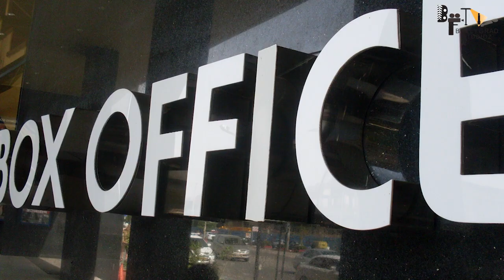Brahmastra 2 | 21 Interesting Facts | Ranbir Kapoor | Shahrukh | Deepika Padukone | Ayan Mukerji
Here are some Interesting and Amazing Facts about the movie Brahmastra starring Amitabh Bachchan, Ranbir Kapoor and Alia Bhatt as the lead casts.

The film is intended to serve as the first film in a planned trilogy.

0:00 intro
1:19 kitna lamba hath maaregi film?
1:37 kitni box office collection krwa sakti hai brahmastra?
1:48 kya brahmastra movie laegi ranbir kapoor ke acting career ko fir se track pe?

Brahmastra part one: shiva also known as Brahmastra,  is an upcoming Indian Hindi-language fantasy adventure film written and directed by Ayan Mukerji, and produced by Karan Johar. It stars Amitabh Bachchan, Ranbir Kapoor, Alia Bhatt, Mouni Roy and Nagarjuna Akkineni. The film is intended to serve as the first film in a planned trilogy.

SS Rajamouli going to release this movie in other 4 languages of South as they really like the story of this Movie.

Written and directed by: Ayan Mukerji
Produced by: Karan Johar
Cast:  Amitabh Bachchan, Ranbir Kapoor, Alia Bhatt, Mouni Roy and Akkineni Nagarjuna

The film apparently is set in two timeframes. The main story is set in present times where Shiva, a young man with superpowers who travels 3000 years back in time to pre-Mahabharatha era to learn about weapons like Brahmastra in order to fulfil a mission in the present time.

Producer Karan Johar announced the film via Twitter on 11 October 2017, revealing that it would be made into a film trilogy. The preparation for the film started in January 2018.In an interview, Kapoor revealed that Mukerji "has spent six years of his life working really hard to make an original story" and that the trilogy would be made over a period of 10 years and refuted rumours suggesting that it is a romantic superhero film. Instead, Kapoor confirmed that the film is a "romantic-fairytale in a supernatural format." and that the film is not something which "doesn't have truth to it, or which is unbelievable".

Initially the film's title was rumoured to be Dragon but was later confirmed as Brahmāstra. Director Ayan Mukerji explained that the title Brahmāstra "resonates with the ancient wisdom, energies and power,". Mukerji also revealed that it is a "contemporary film with ancient elements."

Nagarjuna also confirmed that he would be playing a "pivotal" role. Mouni Roy reavealed in an interview that she is the "only antagonist" in the film.

Must watch -

Anchor:-Mangisha
Script By:-Suraj